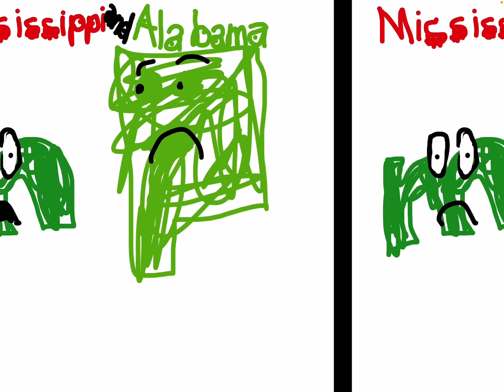M&A Logo Bloopers 2 Take 21: TVOkids M is here while Mississippi is at Walmart right now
Request by Amanda Walsh